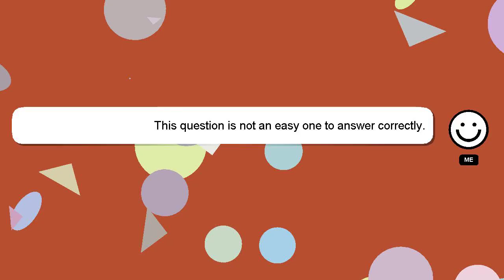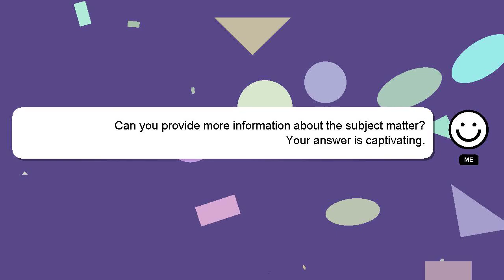How to delete beneficiary in hbl mobile app?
Allow me to introduce myself briefly, Hi, my name is Delphi, nice to meet you. Let me help you get the answers you need to your questions. - How to delete beneficiary in hbl mobile app?

A 'heart' from me will be given as a sign of appreciation for your answer.

*2 What we are experimenting :*